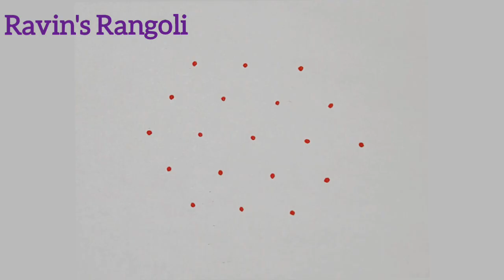Roseee..Rojaa..Rangoli's Kolam🌹5-3 Begineer's Dotkolam🌹Chukkalamuggulu🌹Flower Kolam🌹@raveenas6606